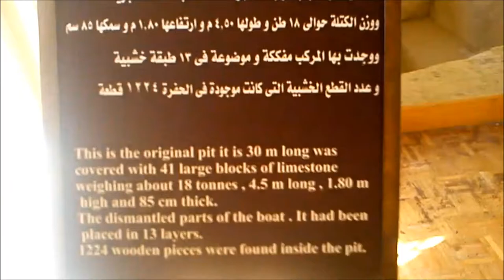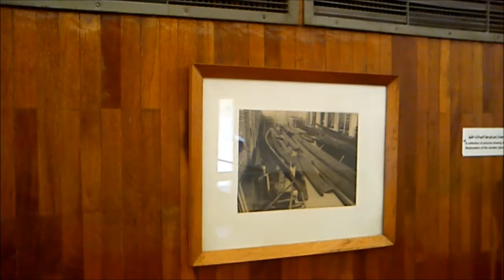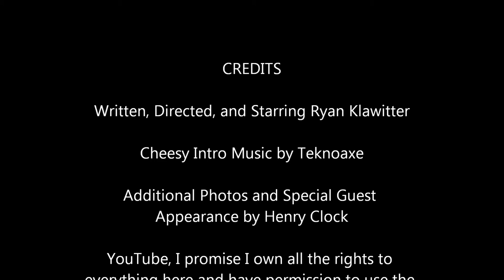The Great Pyramids- Part 2: Sphinx, Khafre, and the Sun Boat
In this video, Ryan continues his journey to the Giza Plateau, visiting the Sun-boat Museum, the other great pyramids, the sphinx, and a couple of other fun and interesting places.